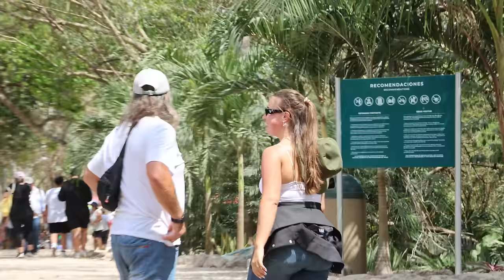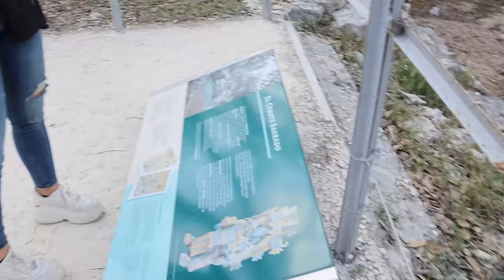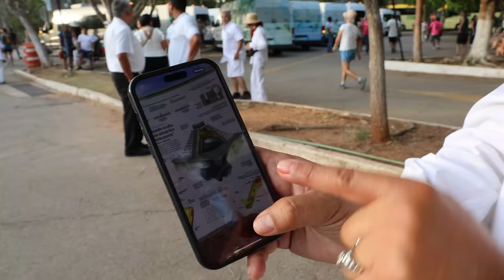🇪🇸 MI PAPÁ CONOCE CHICHÉN ITZÁ EN EL EQUINOCCIO POR PRIMERA VEZ 😱🇲🇽 **México lo tiene todo**